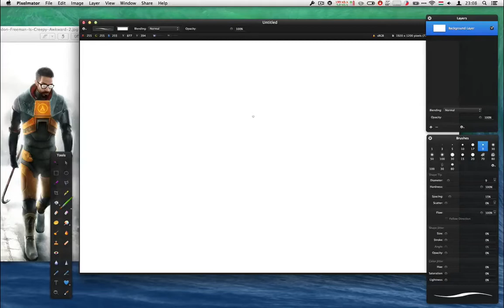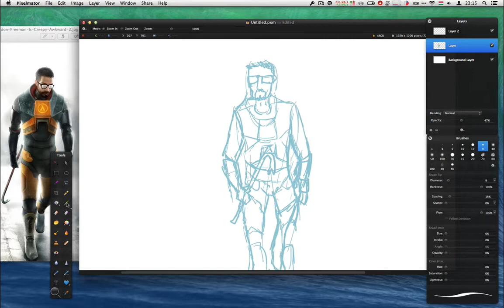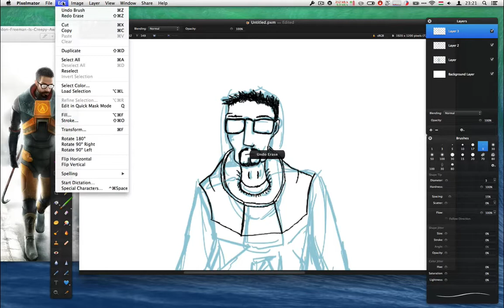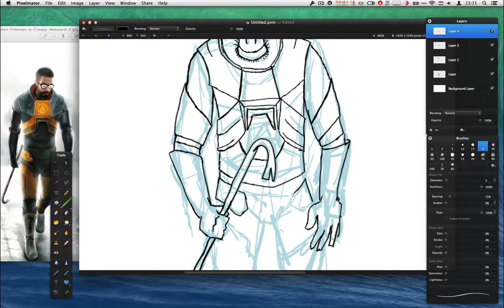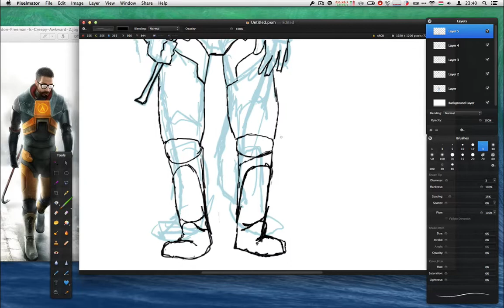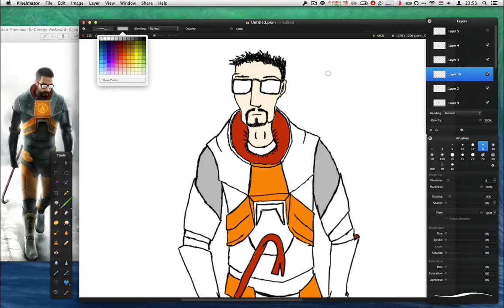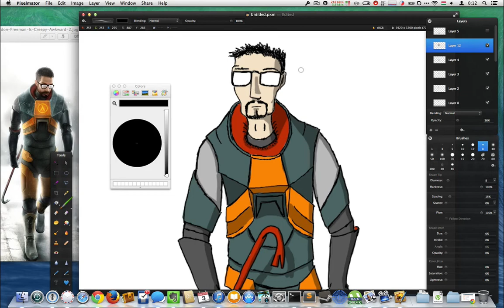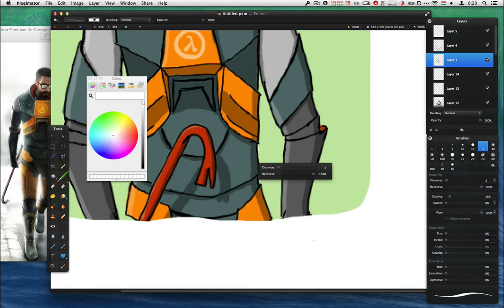Drawing Gordon Freeman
After playing through Half Life 2 a second time, I wanted to draw something related.

Check out how I (failed to) draw Gondon Freeman('s legs) :)

Mac OS X 10.9, Pixelmator 3.0, Wacom Intuos 3 A4 Wide